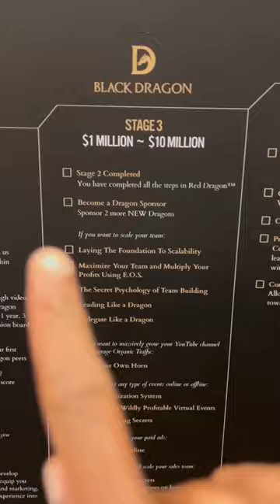MILLIARDAIRE : 2 Jours Avec Dan LOK à Vancouver, CANADA (Vlog 2)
Avertissement